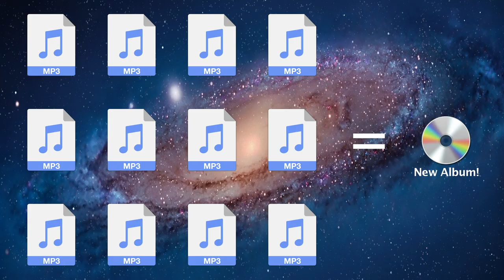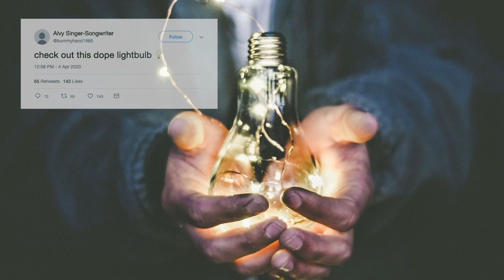"Musician's Rescue Kit" - How To Make Money Online With Music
Since so many musicians are currently unable to play shows and are at risk at losing their livelihood right now, I wanted to record a video that details exactly how to maximize your income online as a musician.  This is a part of a new project I'm launching called, TOUR BUS UNIVERSITY - a master class and podcast series for musicians looking to learn and succeed on their own terms.

As a thank you to all new subscribers, you'll receive immediate access to a more detailed .pdf version of the "Musician's Rescue Kit" (even if you subscribe and immediately unsubscribe after...I won't judge you).